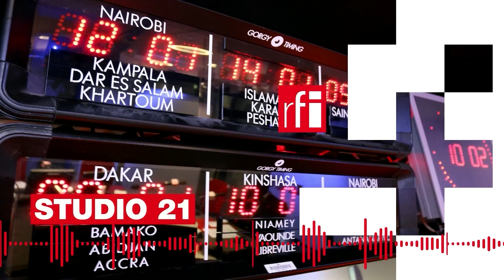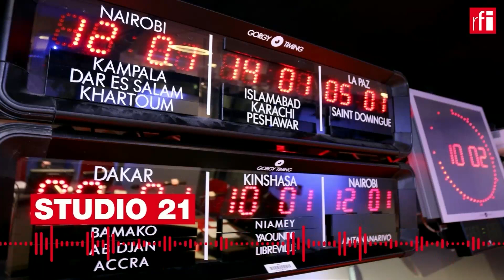JORNAL 19/09/23 • 16h TMG • RFI Português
Acompanhe aqui o noticiário da RFI em português desta sexta-feira às 16h TMG, a mesma hora em Bissau e São Tomé.